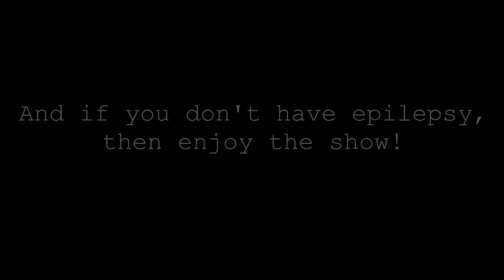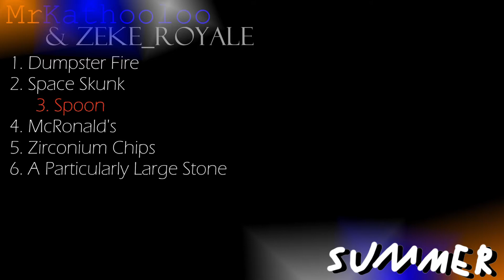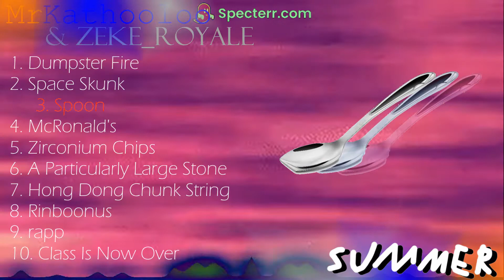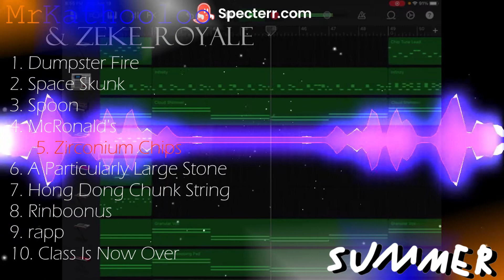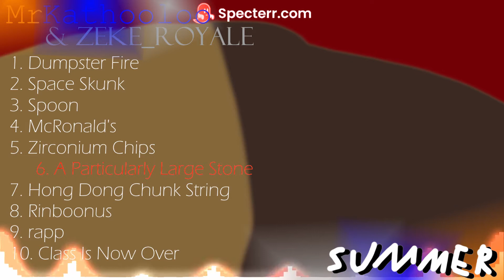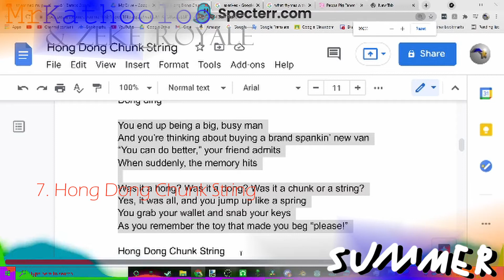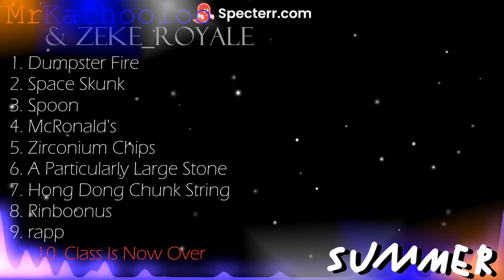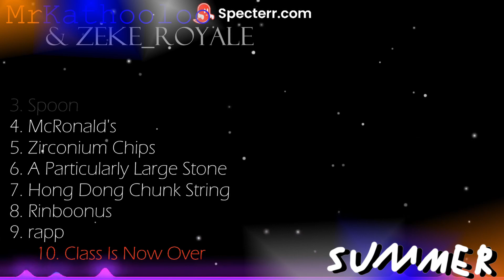Summer (featuring ZEKE_ROYALE)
ZEKE_ROYALE and I teamed up over the summer to create an album, called, very creatively: Summer! 10 original songs, some by me, some by him, some as collaborations. Below all the credits are listed for who made the song and additional sources.

Dumpster Fire: Art and song made entirely by me
Space Skunk: Song by ZEKE_ROYALE, art by me
Spoon: Song by both of us, spoon art and editing by me, background art by Gambarku
McRonald's: Song by ZEKE_ROYALE, art by me
Zirconium Chips: Art and song by me, background recorded in Garageband
A Particularly Large Stone: Song by ZEKE_ROYALE, art by me
Hong Dong Chunk String: Song by me and some unrelated friends, art by me
Rinboonus: Song by both of us, art by me
Rapp: Song by me, art taken from a round of Gartic Phone with several friends
Class Is Now Over: Song by me, art by me, backgrounds by Xponentialdesign, John Tremblay, I couldn't find the creator for the third but know that I didn't make it

Also note that all the dancy "waveforms" in this video were created using Specterr for free. And also note that the rest of this was made using LMMS, paint.net, DaVinci Resolve, Audacity, and OBS, all of which are completely free and I would recommend to anyone looking to get into music or video for free. This is is no way sponsored, I just really like each and every one of these softwares and would love to share them with others. And, to credit one more, I wouldn't have been able to contact ZEKE_ROYALE were it not for Discord, so shoutout to that other free software.

Timestamps:

Dumpster Fire: 0:09
Space Skunk: 5:12
Spoon: 8:37
McRonald's: 11:21
Zirconium Chips 14:31
A Particularly Large Stone: 17:43
Hong Dong Chunk String: 19:53 (WARNING: CRINGE)
Rinboonus: 22:09
rapp: 24:49 (WARNING: CRINGE but intentional this time)
Class Is Now Over: 25:46

Enjoy! :D